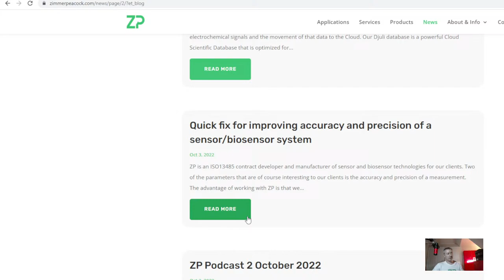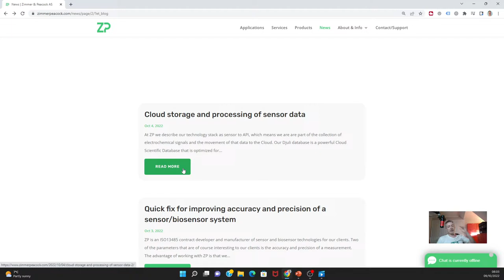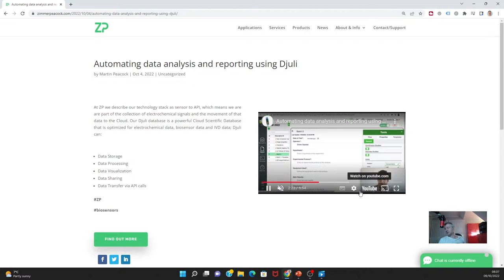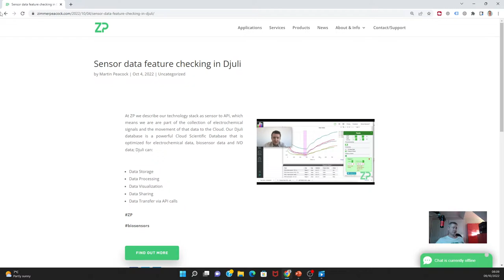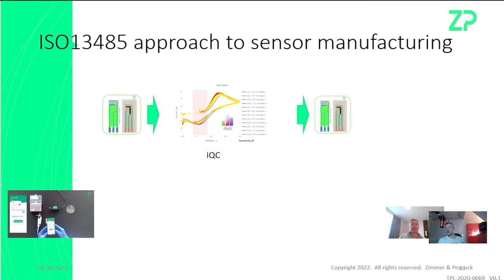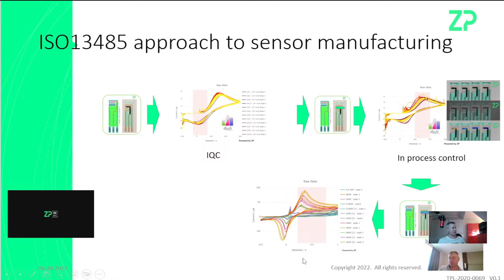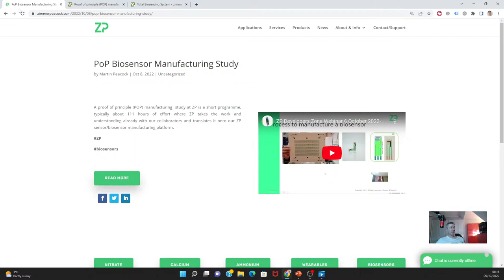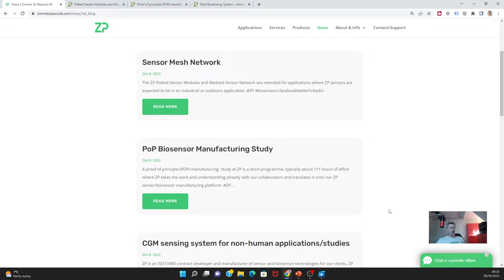ZP Vlog 9 October 2022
A weekly vlog from ZP on our news for this week.